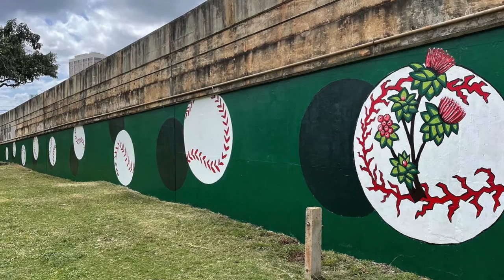Island Focus - Episode 78, The Future of Youth Sports in Hawai'i (Part 2)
Meet the people who drive Hawai'i’s island community forward on Island Focus.

This program was recorded at the ʻŌlelo Community Media Māpunapuna Studio and features
- Oʻahu Interscholastic Association (OIA) Executive Director, Raymond Fujino
- Honolulu Department of Parks and Recreation Director Laura H. Thielen
- YMCA of Honolulu President & CEO, Greg Waibel

Island Focus premieres on ‘Ōlelo Channel 53, first and third Wednesday of every month at 6:30​​​pm, and Sundays at 4:30pm. You can also find Island Focus on ‘Ōlelo VOD Channel 52, ‘ŌleloNet, YouTube, and ‘Ōlelo's mobile app.